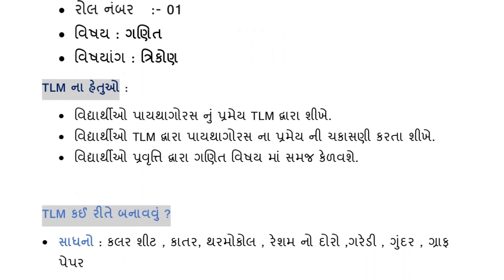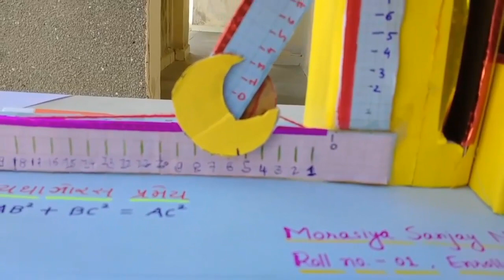TLM OF MATHEMATICA, પાયથાગોરસ પ્રમય, Pythagoras theorem Model, By: MORASIYA SANJAY